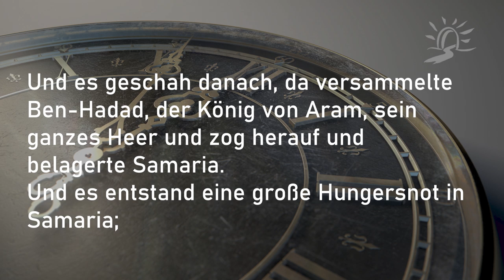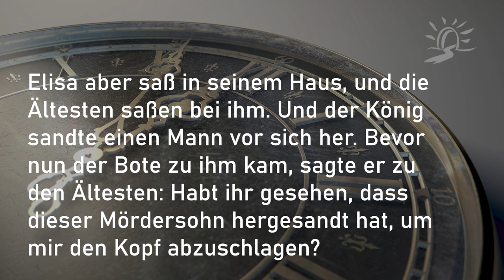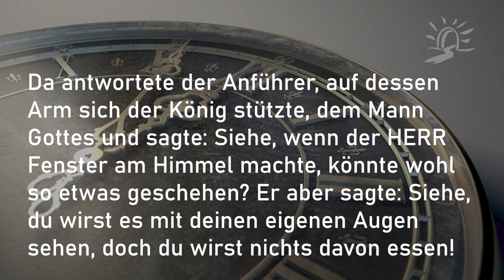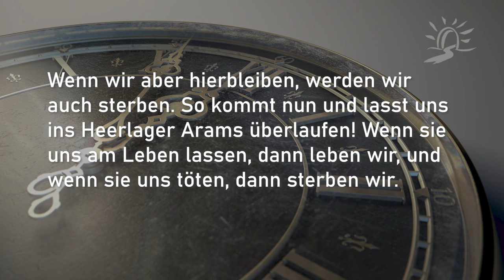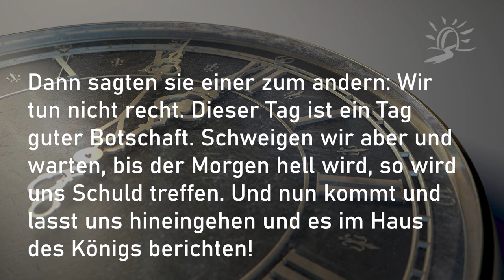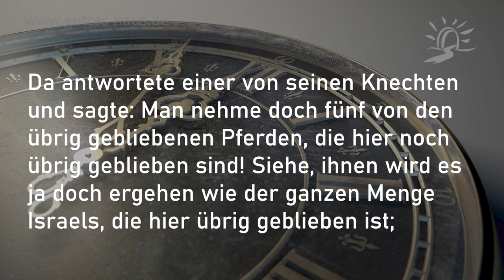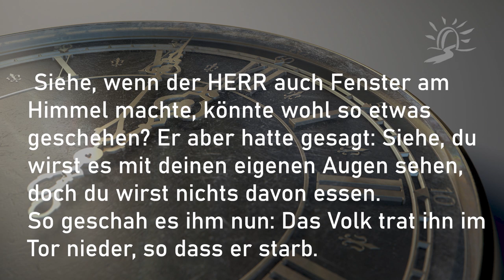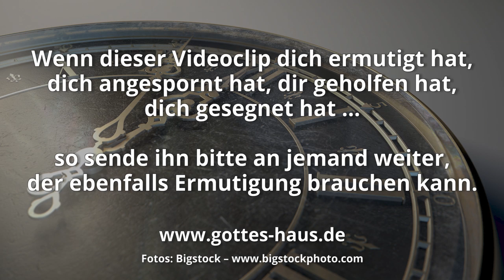Ein Tag guter Botschaft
Eine Predigt von Sigrid und Martin

In dieser Predigt von Sigrid und Martin geht es um wirklich gute Botschaft inmitten einer dramatischen und aussichtslosen Situation. Der Ist-Zustand war beklemmend und ohne jede Hoffnung. Dann gab es plötzlich einen prophetischen Zuspruch, dass schon morgen alles völlig anders sein würde. Aber wie sollte das geschehen? Es schien so lächerlich, unglaubwürdig und unmöglich…

Fühlst du dich der Macht des feindes ausgeliefert? Scheint er geradezu einen Belagerungsring um dich herum errichtet zu haben? Ist das, was dich bedrängt, übermächtig? Mitten in aller Bedrängnis und allen Herausforderungen gibt es heute auch eine gute Botschaft für dich.

Dann sagten sie einer zum andern: Wir tun nicht recht. Dieser Tag ist ein Tag guter Botschaft.
2.Könige 7,9

Blinde werden sehend, und Lahme gehen, Aussätzige werden gereinigt, und Taube hören, und Tote werden auferweckt, und Armen wird gute Botschaft verkündigt.
Matthäus 11,5

Indem er es nun auch mit vielem anderen ermahnte, verkündigte er dem Volk gute Botschaft.
Lukas 3,18

Samaria (Warte)
Samaria (hebräisch Shomron, war die Hauptstadt des Königreiches Israel seit etwa 876 v. Chr. Die Stadt wurde von Omri, dem König von Israel (dem Vater von Ahab, der dort einen Tempel baut) erbaut. Sie gewann an Bedeutung, als sie die Hauptstadt des Zehn-Stämme-Reichs wurde.
Während der Regierungszeit Ahabs belagerte Ben-Hadad, der König von Syrien, die Stadt, aber wegen des Eingreifens Gottes wurde sie nicht eingenommen (1.Könige 20,1-34).
In den Tagen Jorams wurde Samaria wieder von Ben-Hadad belagert. Die Hungersnot wurde so groß, dass man kurz vor der Kapitulation stand, doch da brachten einige Aussätzige die Nachricht, dass der Feind geflohen und in seinem Lager Nahrung im Überfluss zu finden sei (2.Könige 6,24-33; 7,1-20).